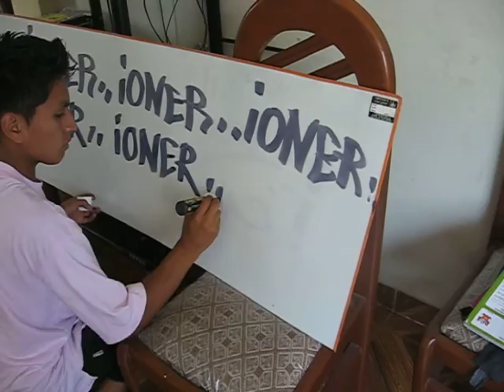zeh iOnER!_____kn l marker!